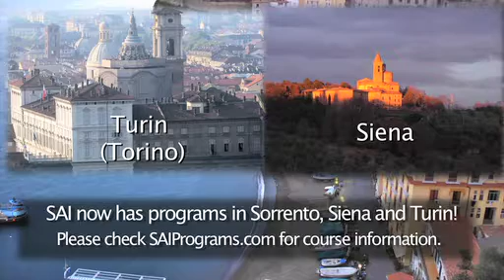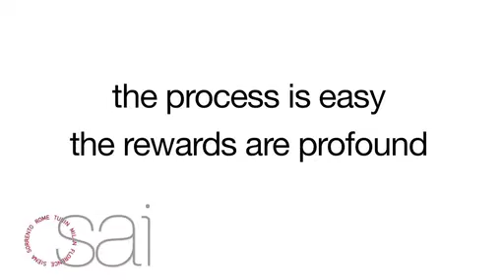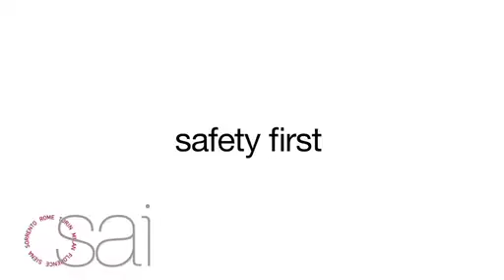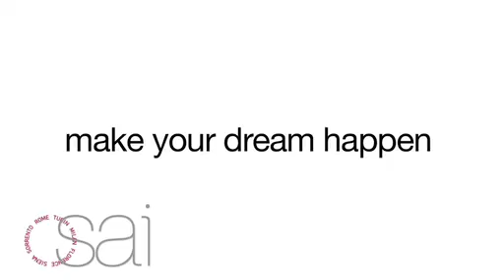SAI IF v1 4 new logo